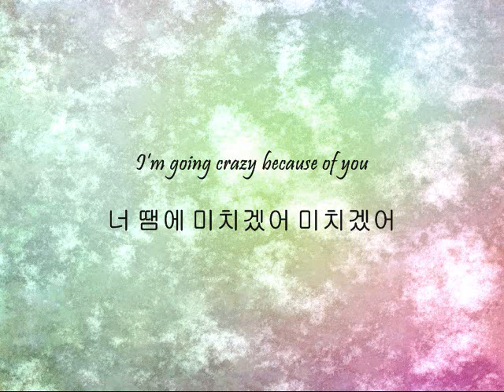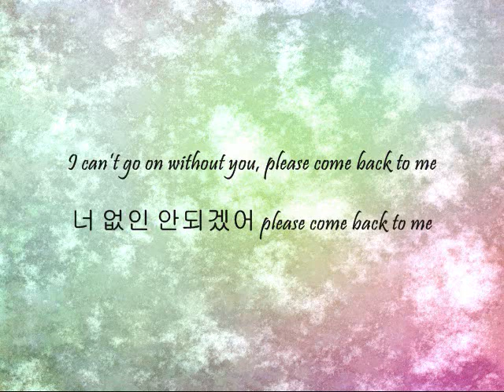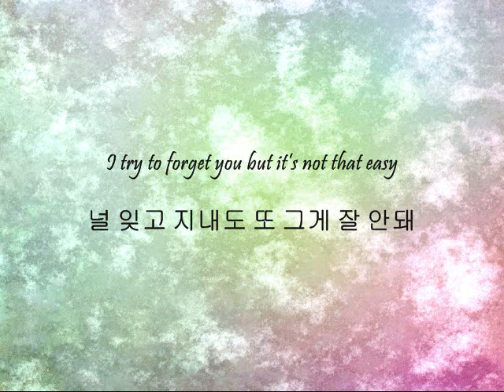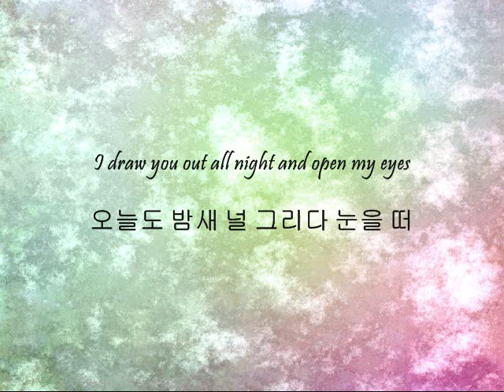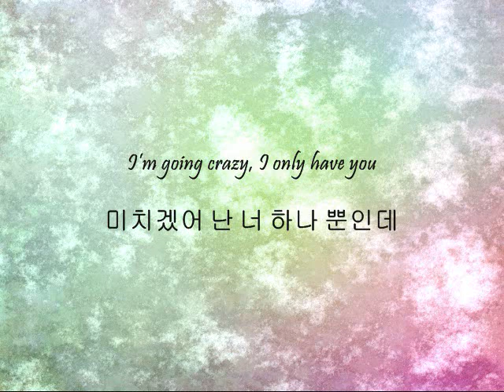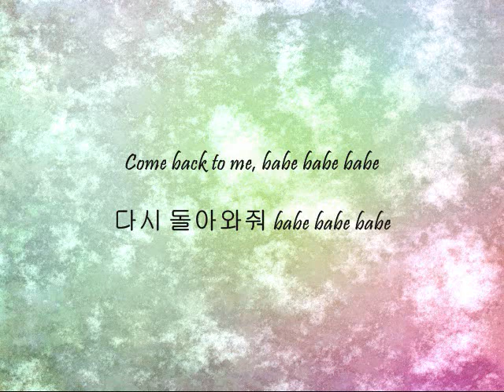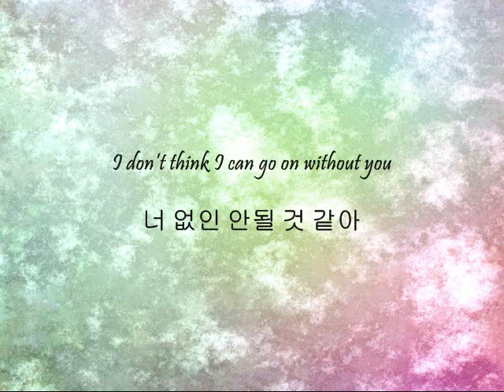ZE:A Five - Mistake [Han & Eng]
Song: Mistake
Artist(s): ZE:A Five
Album: Voulez-vous